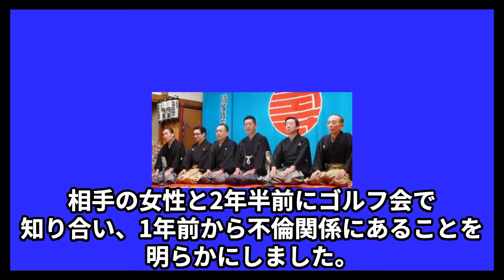三遊亭円楽の息子が相続した多額の“遺産”…三遊亭好楽が明かす“最期の瞬間”に言葉を失う…「笑点」でも活躍した落語家の不倫が“炎上”しなかった理由に驚きを隠せない…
今回は三遊亭円楽さんの息子が相続した多額の“遺産”や

三遊亭好楽さんが明かす“最期の瞬間”、

不倫が“炎上”しなかった理由